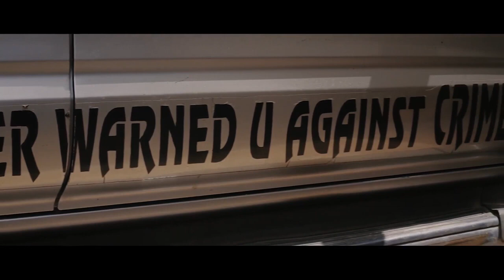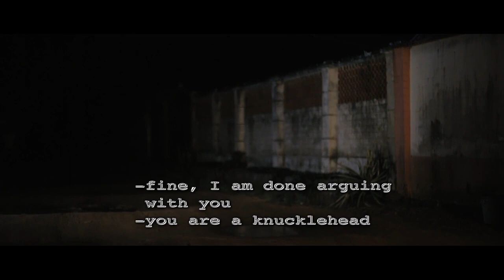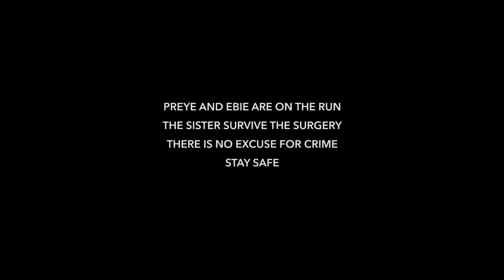Brother's love edited.mp4.mp4